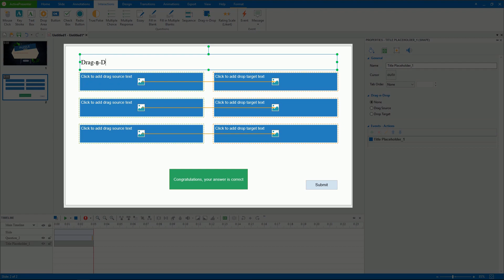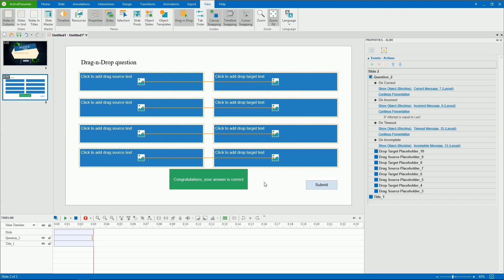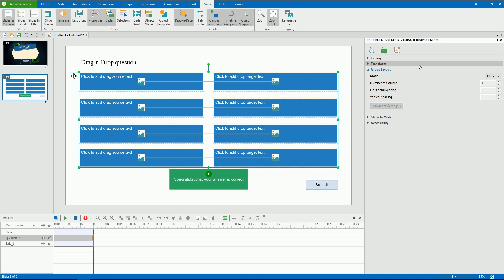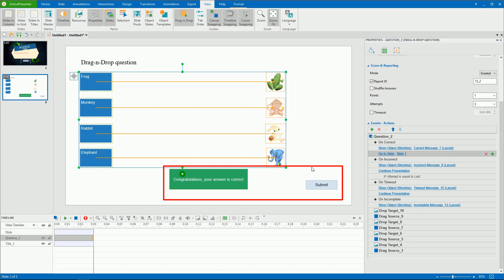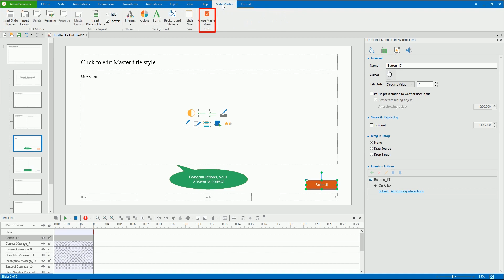Creating Drag-n-Drop Questions - ActivePresenter 7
A drag-n-drop question includes multiple drag sources and drop targets that require learners to match correctly. Let’s learn how to create it in this video.